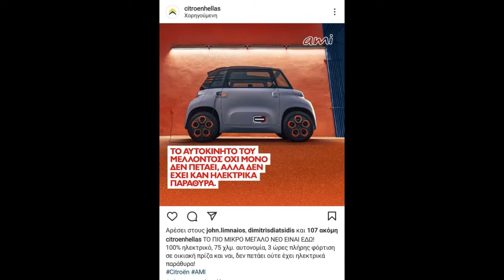Ο Γιάννης Καραβάς στον Libero 107,4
Στην εκπομπή SAFETY CAR του Libero 107,4 το Σάββατο 19 Μαρτίου καλεσμένος ήταν ο διευθυντής επικοινωνίας της CITROEN HELLAS, Γιάννης Καραβάς και αναφέρθηκε, μεταξύ άλλων, στο νέο ηλεκτρικό μοντέλο της γαλλικής εταιρείας Citroen Ami